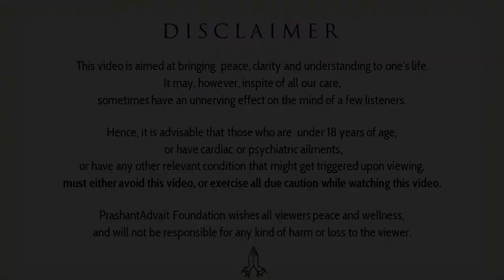Self before service || Acharya Prashant, with youth (2013)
Video Information: Samvaaad session, 19.3.13, Ghaziabad, India

Context:

~ How to serve others?
~ What is the way to serve others?